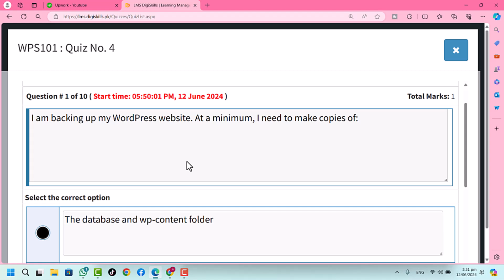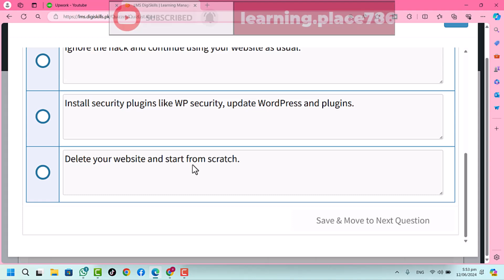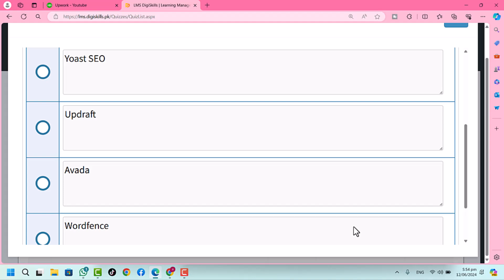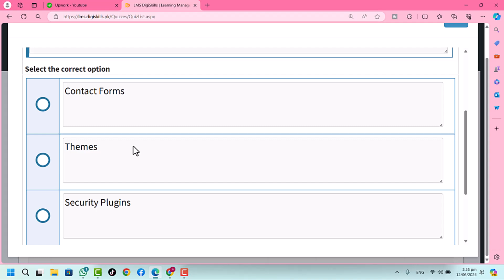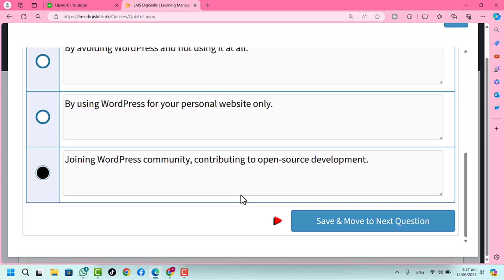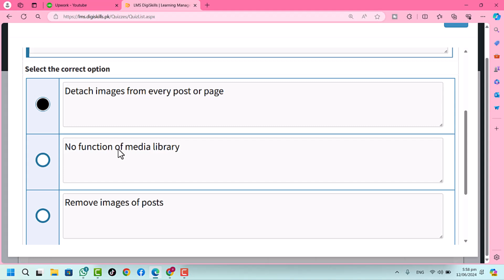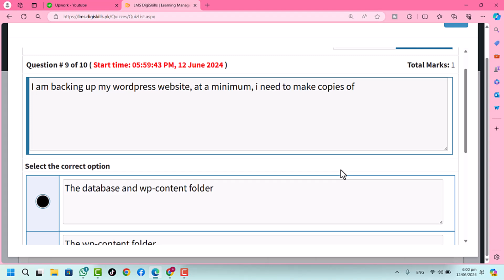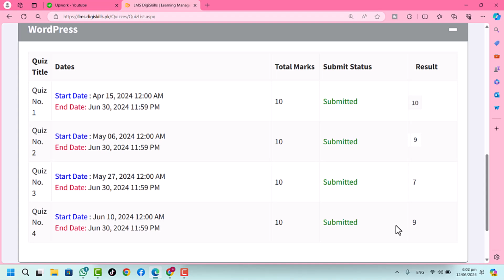WordPress quiz no 4 batch 7 solution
in this video I solved WordPress quiz no 4 batch 7 dstp 2.0. I obtained 9 marks out of 10. WordPress quiz no 4 batch 7 solution | quizno4 creative writing| WordPress quiz 4 batch 7 solution | creative writing| quizno4 |quiz4dstp2.0 | digiskills.pk | learningplace786 | learning place | batch7 quiz no 4